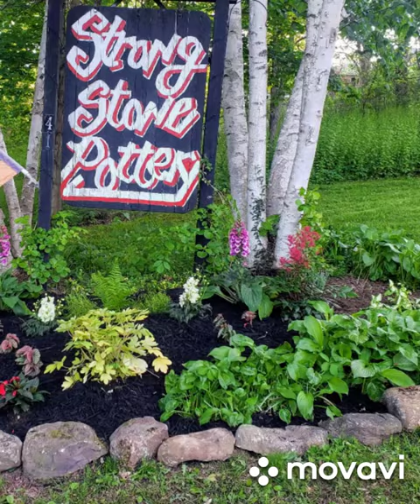Colorscape Chenango 2020: Sarah & Ron Smith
Functional, colorful, and varied - this describes Sarah and Ron's handmade pottery that will please the eye as well as feel good in the hand. You can see more of their work at their

Reminder: check back often, we are adding new content all weekend!